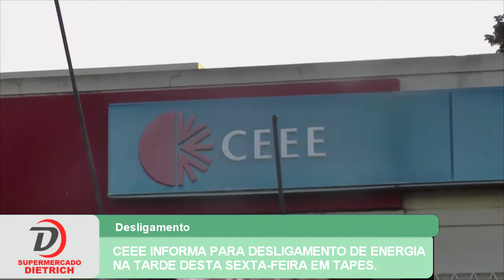CEEE INFORMA PARA DESLIGAMENTO DE ENERGIA NA TARDE DESTA SEXTA-FEIRA EM TAPES.